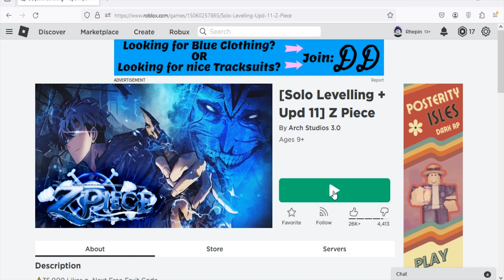Roblox Z Piece New Codes January 2024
New codes for exp boost & gems in Roblox Z Piece.
(24/1/24)